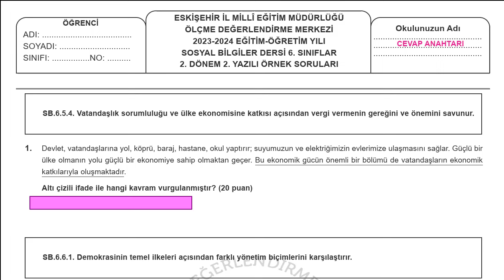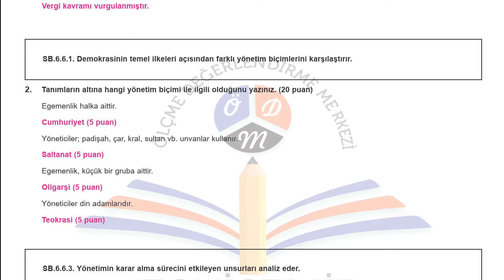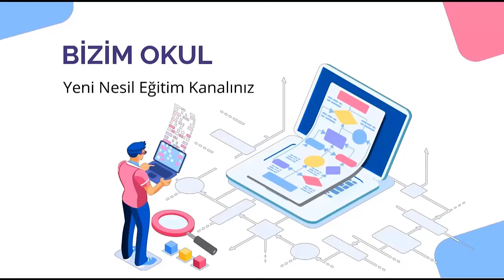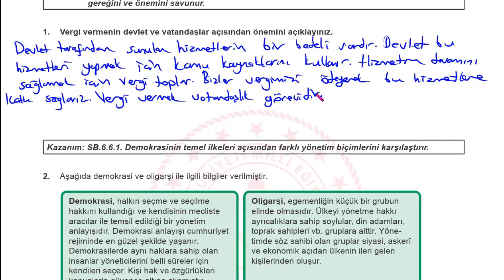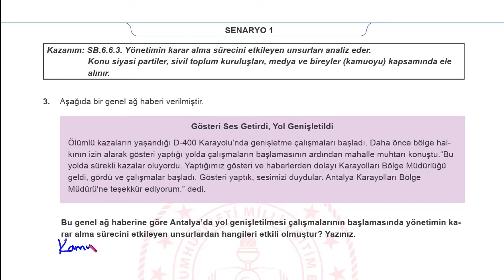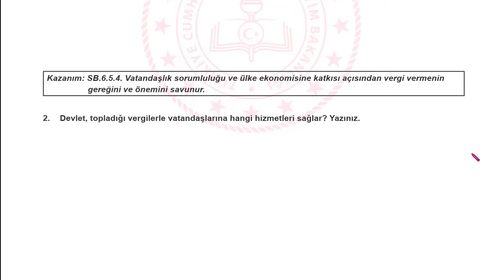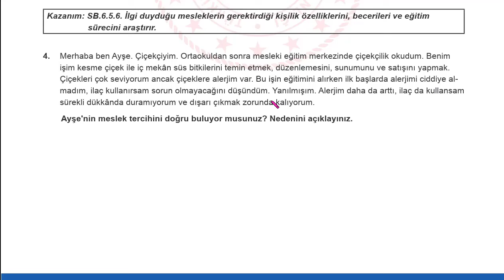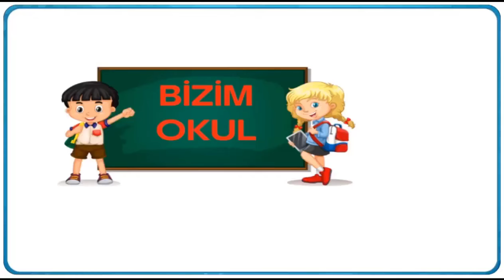6.Sınıf SOSYAL BİLGİLER 2.Dönem 2.Yazılı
6 SINIF SOSYAL BİLGİLER 2 DÖNEM 2 YAZILI MEB ÖRNEK YAZILI SENARYOLARI AÇIK UÇLU YENİ SİSTEM YAZILI
6 SINIF SOSYAL BİLGİLER ÖRNEK YAZILI,
6 SINIF SOSYAL BİLGİLER AÇIK UÇLU,SOSYAL BİLGİLER 6 AÇIK UÇLU, SOSYAL BİLGİLER 5 YENİ SİSTEM YAZILI, 6 SOSYAL BİLGİLER SORU DAĞILIM, SOSYAL BİLGİLER 6 YAZILI
6 ortak sınav
meb ortak sınav
SOSYAL BİLGİLER 6 ortak sınav